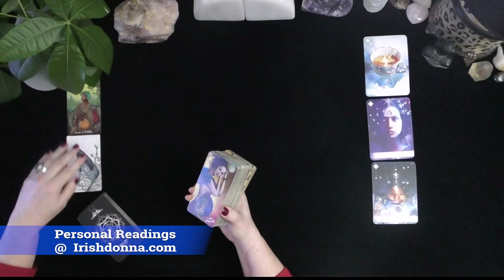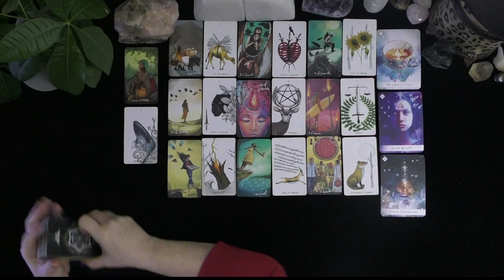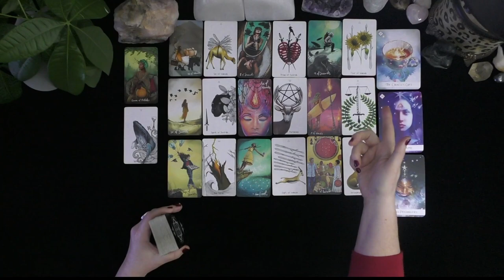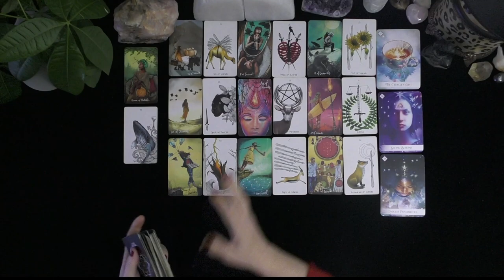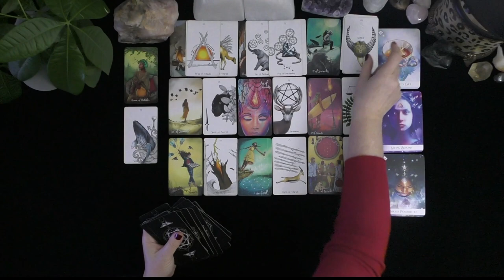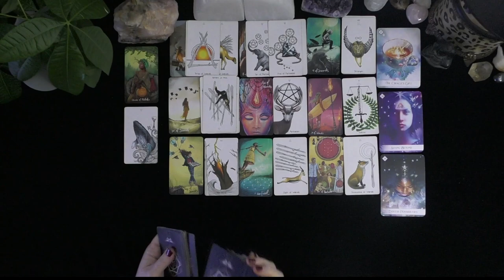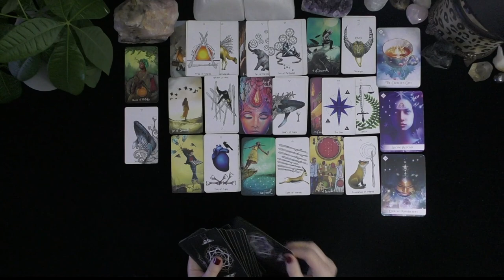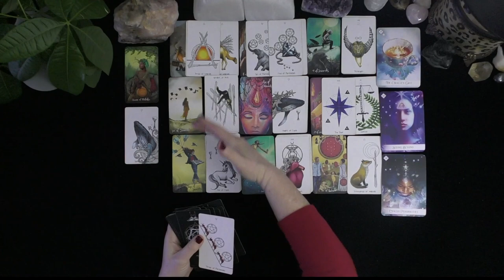AQUARIUS~HEROIC EFFORTS MADE BETWEEN TWIN FLAME LOVERS!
AQUARIUS~HEROIC EFFORTS MADE BETWEEN TWIN-FLAME LOVERS!~LOVE TAROT~LOVE READINGS~ARIES TODAY~TIMELESS, 2021, Irish Donna Tarot
DONNA WILDER-HART
5 INDEPENDENTLY VETTED READINGS SINCE 2007